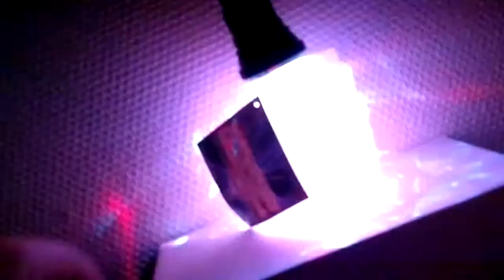LED LASER SCHWERT Licht Schwert mit Totenkopf LIGHT SWORD 80 cm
Super cooles Licht Schwert mit Totenkopf als Griff und Leuchten

 mit super-hellen LEDs

Die Schwerter werden inklusive 3x AA Batterien geliefert.

Vor Inbetriebnahme bitte den Batteriestreifen entfernen.

Die Blinkschwerter haben alle LEDs der neusten Generation.